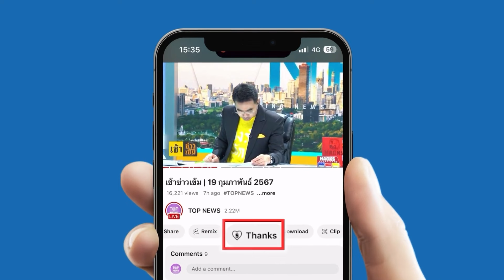"อัชเชอร์" ศิลปินระดับโลก ผู้สร้างปรากฏการณ์ในการแข่งซูเปอร์โบวล์ เที่ยวไทยสุดชิล | TOPNEWSTV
"อัชเชอร์" ศิลปินระดับโลก ผู้สร้างปรากฏการณ์ในการแข่งซูเปอร์โบวล์ เดินทางเที่ยวไทยสุดชิล